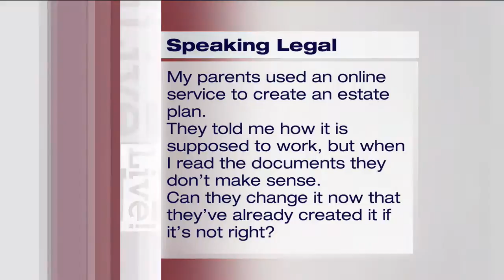Online Estate Planning - Speaking Legal - 10/23/18